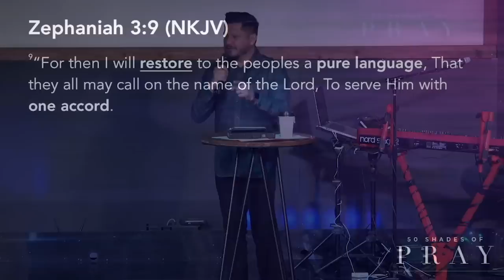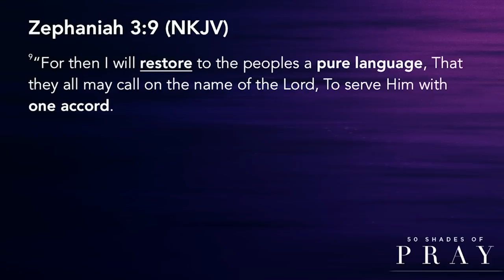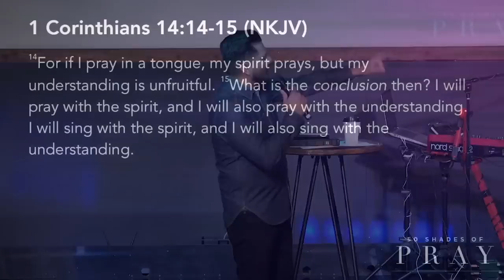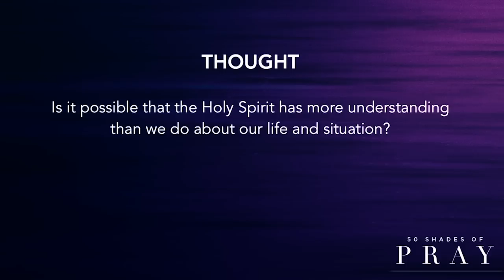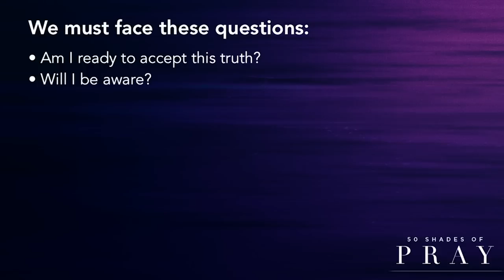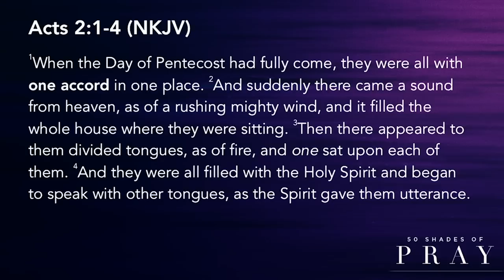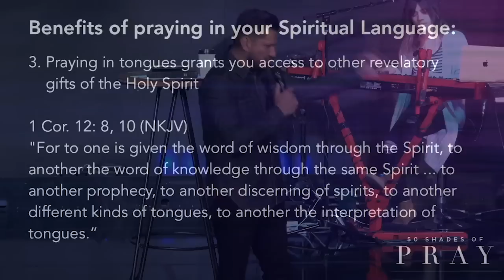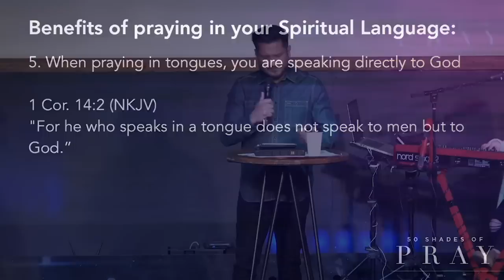50 Shades of Pray Part 4 02.24.19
Series: 50 Shades of Pray

Trusting God
Pastor Mauricio Ruiz
Elevate Church
Encouragement
Elevate Church Newhall
Hope
Wisdom
Restoration
God
Jesus
Church
Church Service
Mothers
Woman of God
Spirituality
How to Stay Positive
Kingdom
Christian
church sermon
Joyce Meyers
Pastor Steven Furtick
Virtuous woman
Holy Spirit
Spiritual Journey
how to be happy
suicidal
overcoming obstacles
overcoming suicidal thoughts
teen suicide
teen christians
spiritual journey
spiritual walk
the rapture
understanding the bible
Bible
Wisdom
Christian
Hope
Purpose
How to find your purpose
Invasion
Invading The promises of God
Exodus
Unity,
Victory
Support your neighbor
Revival
Bethel Music
Elevation Worship
Strength
overcoming obstacles